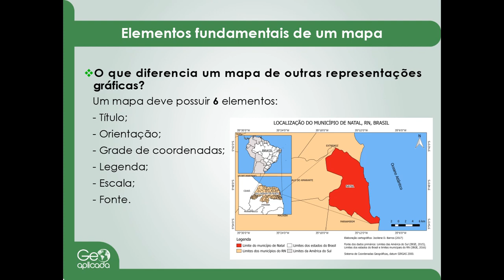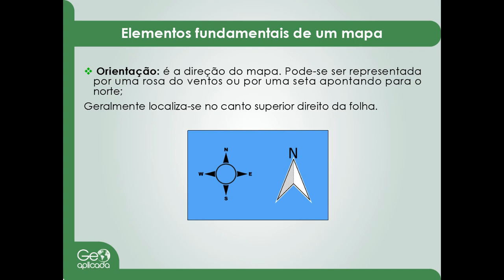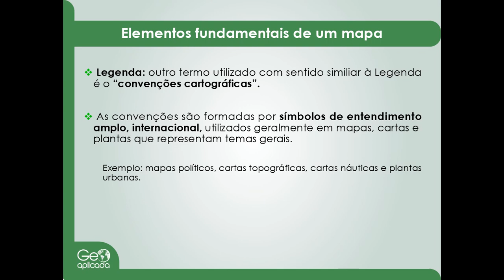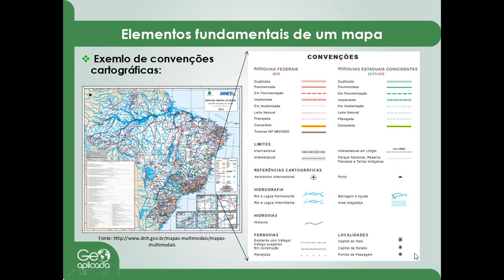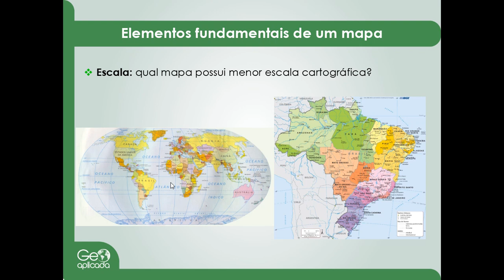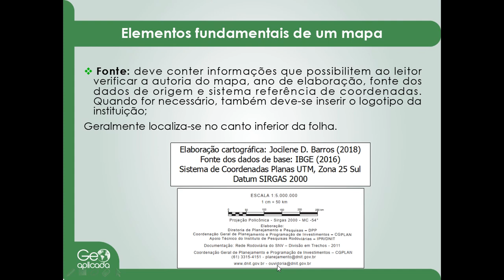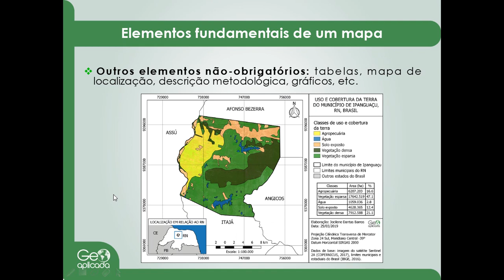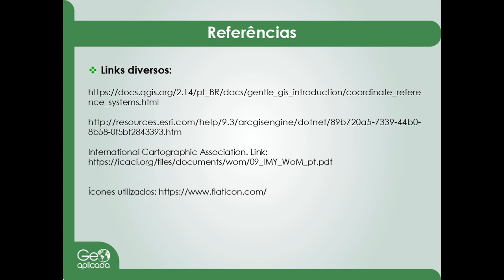Fundamentos de cartografia para SIG - 8 - Elementos Fundamentais de um Mapa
Este é o oitavo vídeo de uma série sobre os Fundamentos de Cartografia para SIG, que tem como objetivo apresentar os principais temas teóricos necessários para quem precisa trabalhar com Geoprocessamento e Sistemas de Informação Geográfica.
No Tópico 8 apresento os elementos fundamentais de um mapa. Os mapas representam elementos selecionados em um determinado espaço geográfico, de forma reduzida, utilizando simbologia e projeção cartográfica. Eles se diferenciam de outras representações gráficas pela presença de seis elementos fundamentais: título, orientação, grade de coordenadas, escala, legenda e fonte, explicados no vídeo.